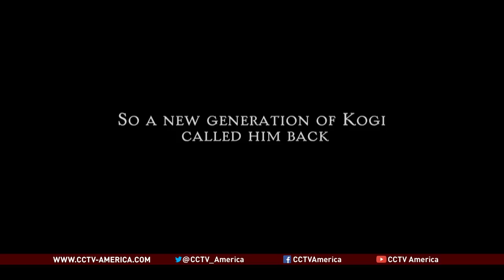Film explores isolated Kogi tribe in Colombia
Hidden from the modern world, deep in Colombia’s Sierra Nevada mountain range live one of the most isolated tribes in the world. The Kogi are one of the few surviving tribes related to the Incan and Aztec civilizations.